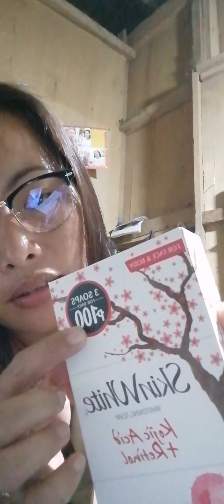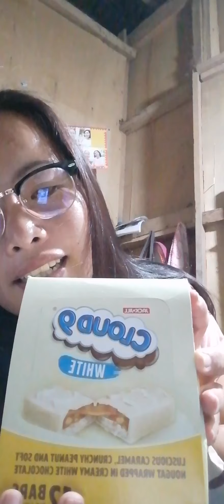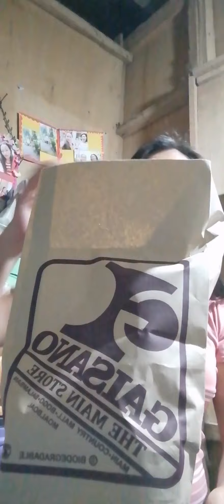Grocery haul/gaano ka dami ang worth 1k